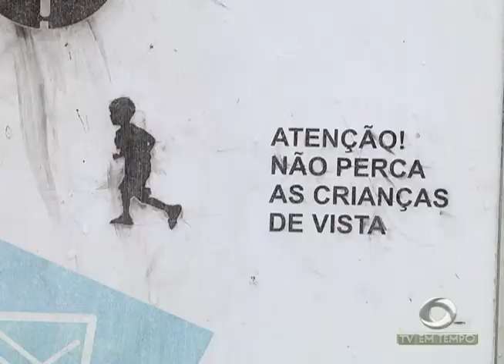Bebê de apenas 11 meses morre afogado dentro de um balde na zona leste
03º BLOCO JORNAL 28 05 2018 - Bebê de apenas 11 meses morre afogado dentro de um balde na zona leste